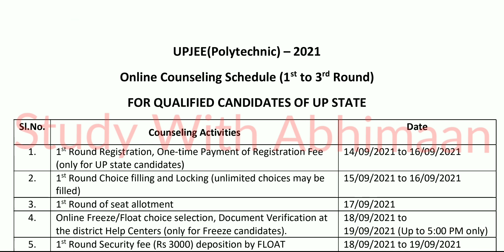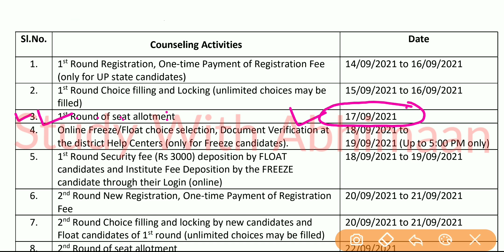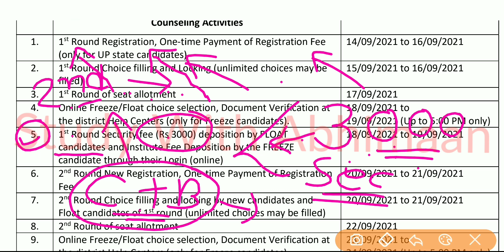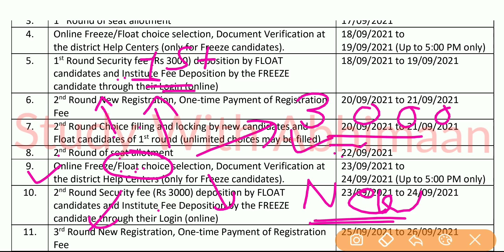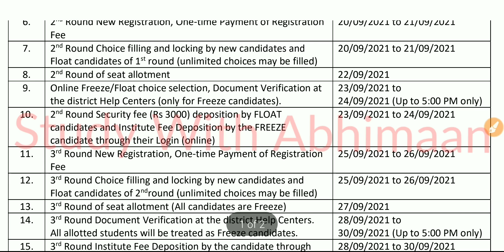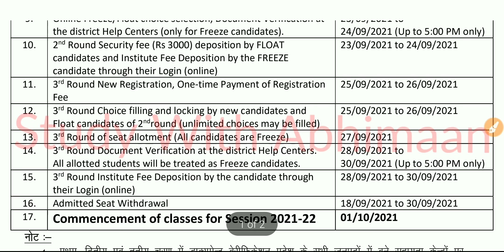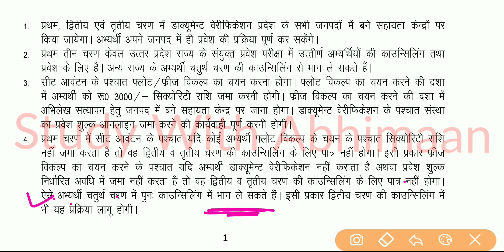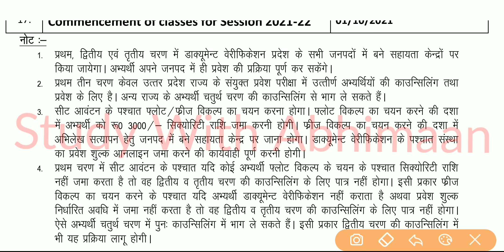Up Polytechnic 2021 | Counselling Date And Counselling Process Related Information